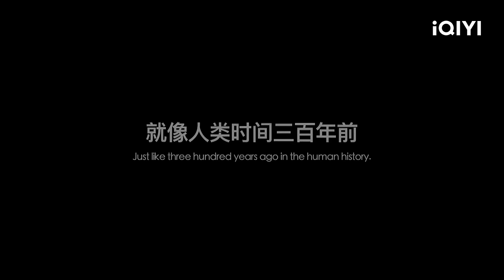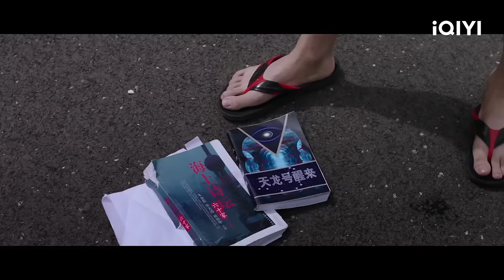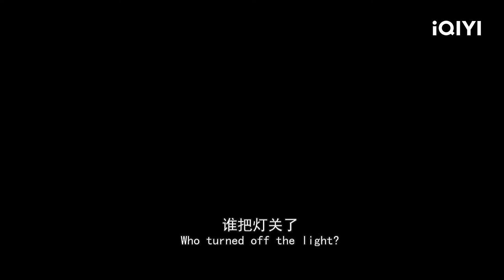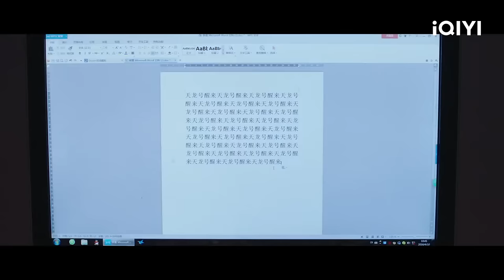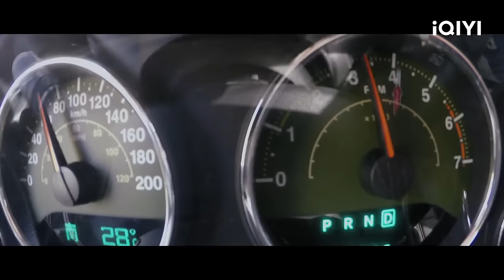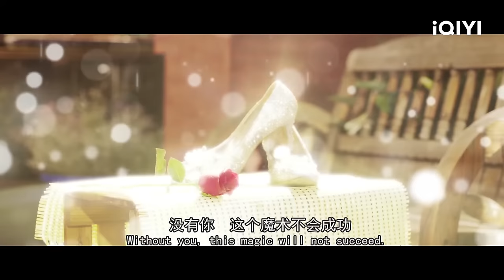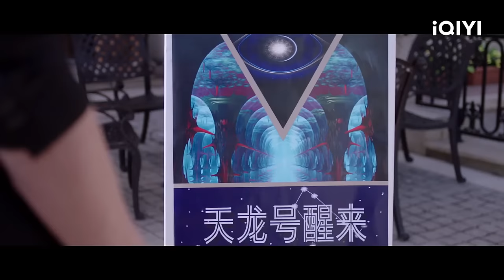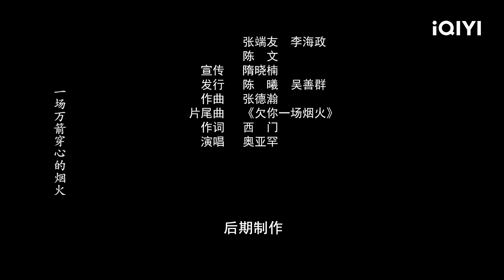【Multi Sub】《返航迷途》天龙使者唤醒黑洞能量 大战外星人拯救地球爆炸危机【爱情 科幻 剧情 友谊 | 赵伲僮 吕晶 | iQIYI大电影-欢迎订阅】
【内容简介】
《返航迷途》，讲述了位于龙尾的天龙座α星一号飞船，被敌人击沉于地球海底火山口三百年后，等待被黑洞能量唤醒，寻找失落在地球上的后裔的故事。故事主线则是讲述以天龙使者章渔为首的六个天龙人，如何三百年间在地球生存，如何与敌对星球人作战，拯救地球爆炸危机，帮助飞船重返故乡，以及父子重逢的惊心动魄的过程。